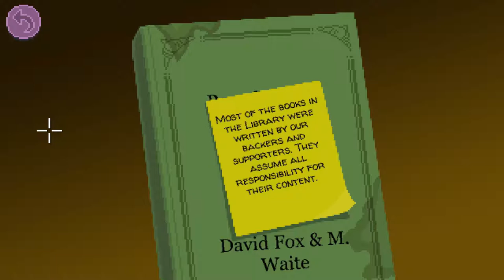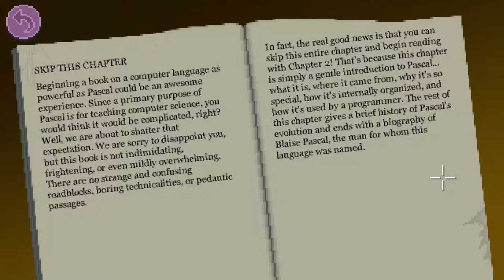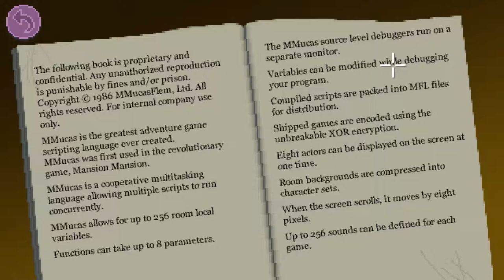This Printer Sucks || Thimbleweed Park Let's Play - Part 7